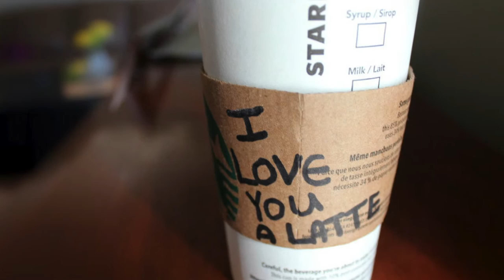Part II: UX as a Brand Differentiator featuring Jorge and Misael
- Brand informs product
- User research informs brand message